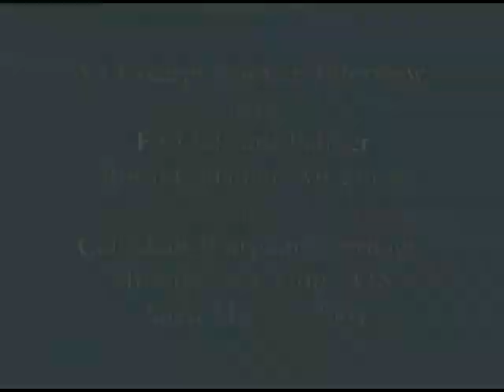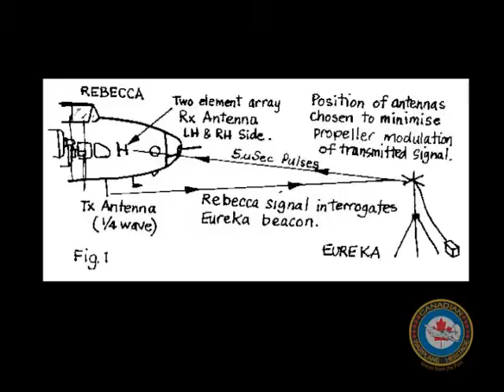Ed Palmer, Flight Lieutenant , RCAF, Special Duties | Voices of the Past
As a Special Duties - Handley Page Halifax pilot, Ed Palmer conducted drops of secret agents, supplies, etc., to the underground Resistance forces behind enemy lines across Europe.
He also flew in D-Day operations.